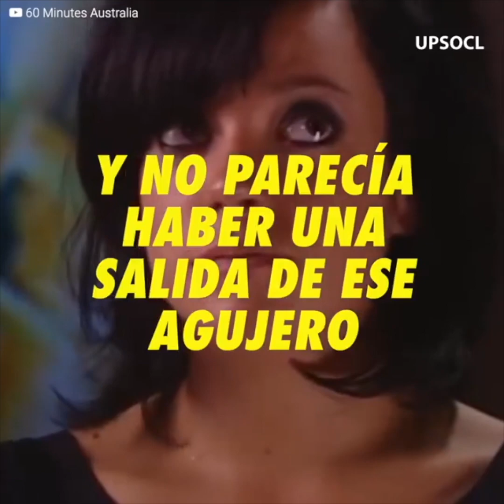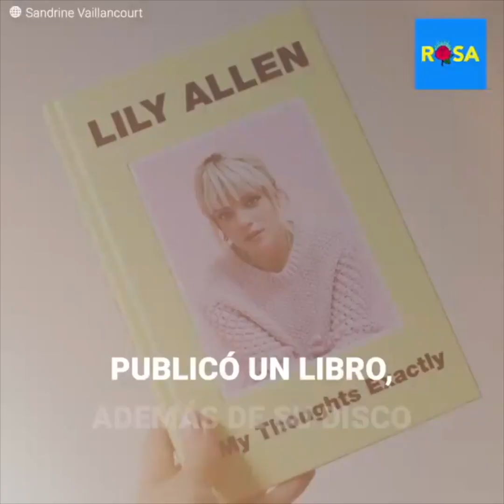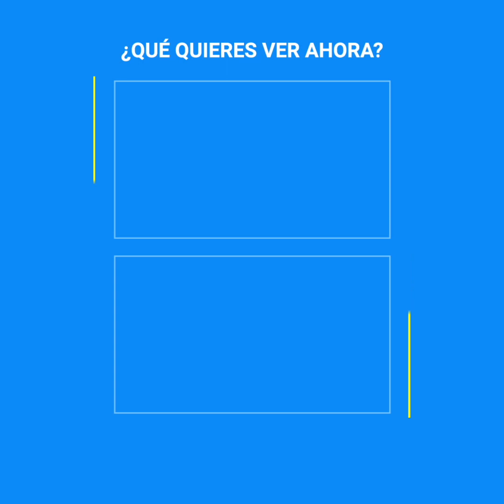La lucha de Lily Allen por recuperar su felicidad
Lily Allen vio la cara de sus hijas y supo que no podía seguir así. Llevaba tantos años en una vida caótica, donde producto de sus malas decisiones, las pequeñas sufrían. Pero era tan difícil salir de ese ciclo, que pensaba que ya no había una escapatoria… hasta que decidió gritar por ayuda.